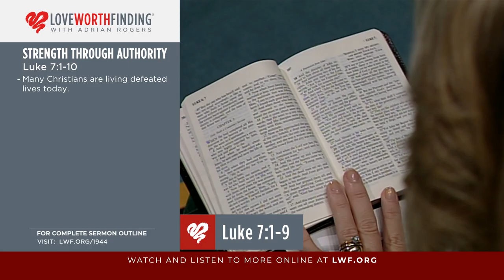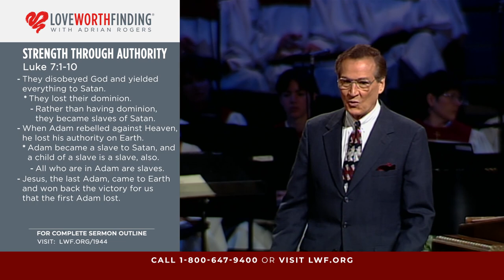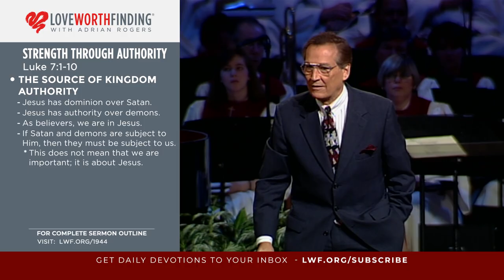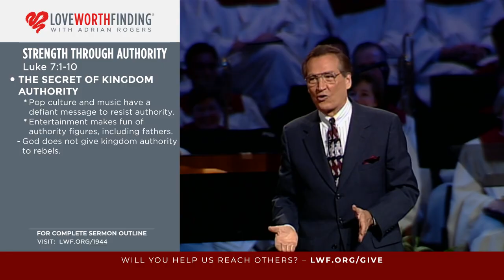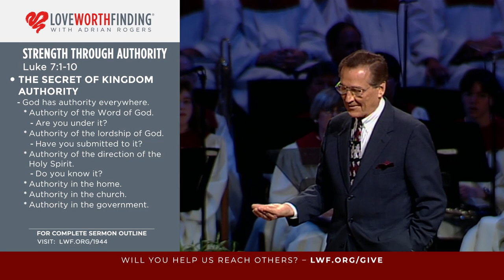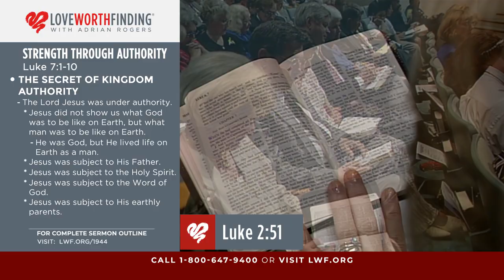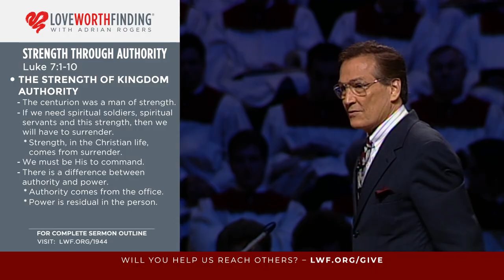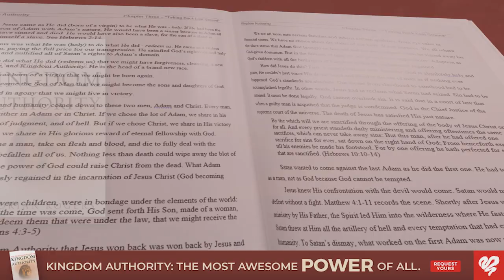Adrian Rogers: Strength Through Authority (1944)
Strength Through Authority (1944)

Sermon Overview
Scripture Passage: Luke 7:1-10

The Lord did not create us to live crushed and defeated lives, but to reign and live victoriously. The centurion’s faith in Luke 7 is an example of strength through kingdom authority.

“When Jesus heard these things, He marveled at him, and turned around and said to the crowd that followed Him, “I say to you, I have not found such great faith, not even in Israel!” And those who were sent, returning to the house, found the servant well who had been sick” (Luke 7:9-10).

In this passage, we first see the source of kingdom authority: it comes from a higher power. Adrian Rogers says, “Authority comes from above; therefore, any authority that you may hold is no better or stronger than the one who is over you.”

The reason God’s children have authority is that God is over them. It is the doctrine of identification. When He died, He died for us, so we died with Him and when He rose, we rose with Him, bearing resurrection life. When Jesus ascended, we ascended with Him; therefore, Jesus’ victory is our victory.

Second, we see the secret of kingdom authority: God does not give it to rebels. Adrian Rogers says, “You cannot be over until you are under; if you do not know the restraint of the Spirit, you will never know the release of the Spirit. If you cannot operate the spiritual brakes, God’ll never show you the spiritual accelerator.”

Jesus lives as an example of how we are to subject ourselves to authority. Though He was God, He lived as a man, under the authority of God, the Holy Spirit, the Word of God, His earthly parents, and the government.

Third, we see the scope of our authority: we cannot refuse, confuse or abuse it. In Genesis, Adam was given authority over the forces of nature, but in Christ, we are given spiritual authority over the power of the enemy.

Finally, we see the strength of kingdom authority, which comes from surrender. The centurion in Luke 7 was a man who had many people working under him; yet, he humbled himself, surrendering to the authority of Jesus as he pleaded for his servant’s life. True surrender takes incredible strength.

Do you understand the source, secret, and scope of your kingdom authority? Have you surrendered to the Holy Spirit and been strengthened by His power?